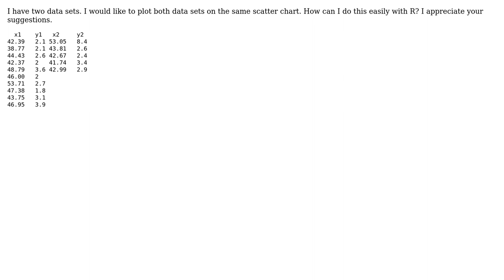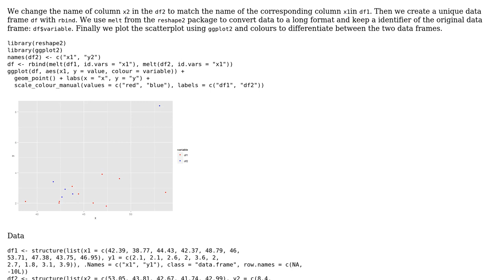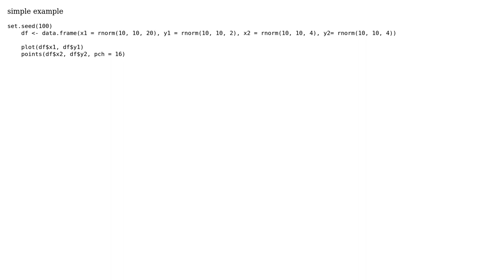plotting different datasets on the same scatterplot (2 Solutions!!)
plotting different datasets on the same scatterplot

With thanks & praise to God, and with thanks to the many people who have made this project possible! | Content (except music & images) licensed under CC BY-SA | Music | Images & others | With thanks to user mpalanco user Mateusz1981 user alan and the Stack Exchange Network Trademarks are property of their respective owners. You are responsible for your own actions.